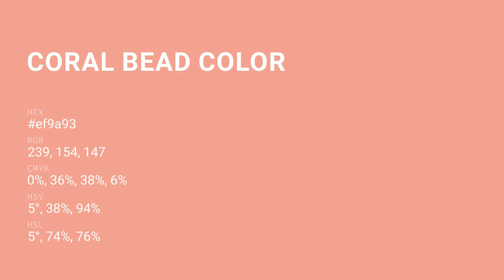Coral Bead color ef9a93 hex Cool Red color ef9a93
What color is Coral Bead ? ef9a93 hex, Cool Red color ef9a93

Hex ef9a93 Color Code is also known as Coral Bead color

Hex ef9a93 Color code in RGB color code model is created after adding 93.73% red color, 60.39% green color and 57.65% blue color.
Hex ef9a93 Color code in CMYK color (process color) code model is generated after subtraction of 0% cyan, 36% magenta, 38% yellow, 06% black.